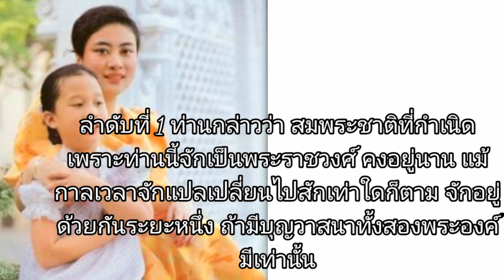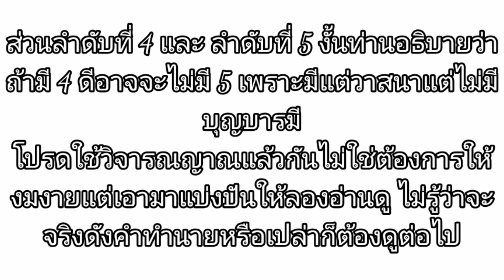สุดแม่น คำทำนาย พระชายา 5 พระองค์ ของ ร.10